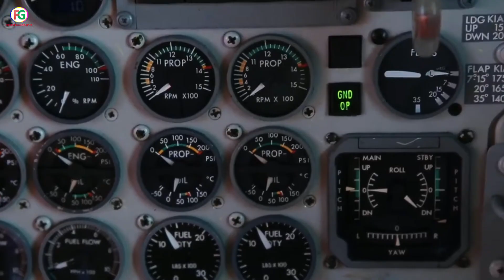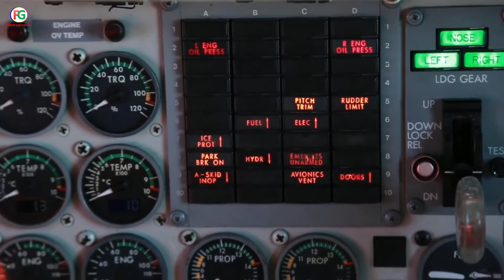পৃথিবীর সবচেয়ে রহস্যময় ৩টি স্থান | Unexplained Wonders Of The World | টিউব বক্স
ⓘ Short Description about this Video-

লাইক কমেন্ট ও শেয়ার করে সাথেই থাকুন। দেখতে থাকুন আরও নতুন সব ভিডিও